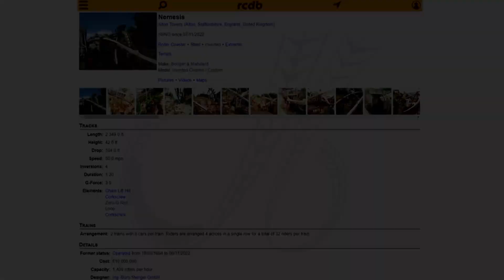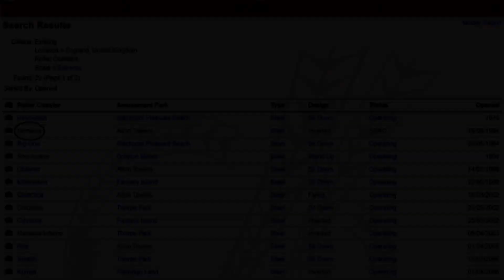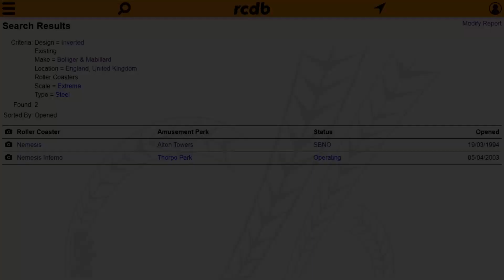THE DEBATE | Nemesis vs Nemesis Inferno | Which is the better B&M Invert?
Today, I answer the most debatable question in the UK theme-park enthusiast community... Which is better: Nemesis or Nemesis Inferno? In this video, I go through the facts and stats of each coaster (and throw a cheeky Infusion joke in there too), review each ride with an on-ride POV, and give my final verdict at the end of the video, if you want to skip to the final verdict play the video from 07:38. I hope that you enjoy this video as much as I did making it for you all.

I got all of the facts and stats for both coasters featured in this video

The Nemesis POV (03:54) is my own recording from @VirtualTowersOnline's Forbidden Valley update in December 2022.
The Nemesis Inferno POV (06:02) | Credit: @thrillridesuk8515 - Check their channel out for more fantastic POV's like this one!

Chapters:
00:00 - Introduction
00:42 - Nemesis
02:02 - Nemesis Inferno
03:54 - Nemesis Ride Experience
06:02 - Nemesis Inferno Ride Experience
07:38 - The Final Verdict